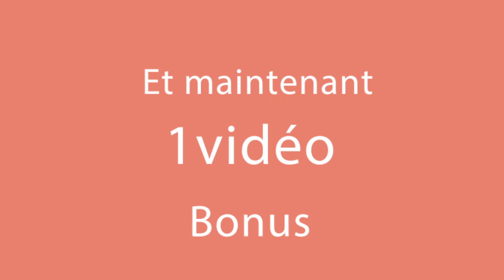Tous ont pris la photo du dîner! Chef-d'œuvre artistique de pommes de terre et jambon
.Ingrédients:
fromage à pâte pressée - 100 g + 100 g
pommes de terre - 500 g
Dimensions du plat 30 cm